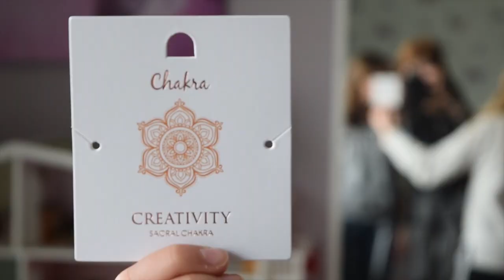Vlogg (valbo)+ haul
Våran första vlogg här på kanalen! Förlåt att vi inte får ihop videos så ofta och nästa vecka kanske det inte kommer någon video men förhoppningsvis veckan efter! ❤️